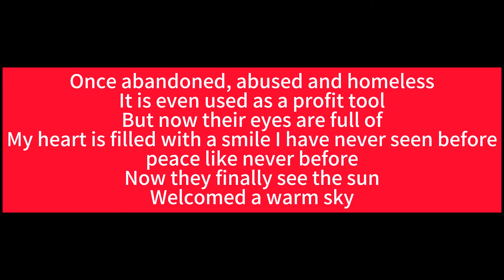“Thank You For This Warm Home”Many Stray Dogs Huddled In Pain Waiting For Rescue